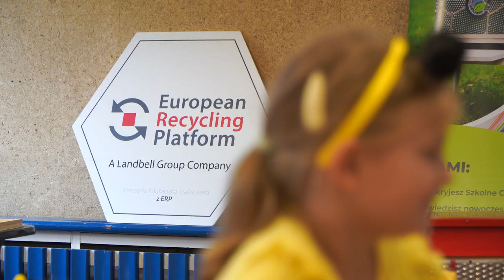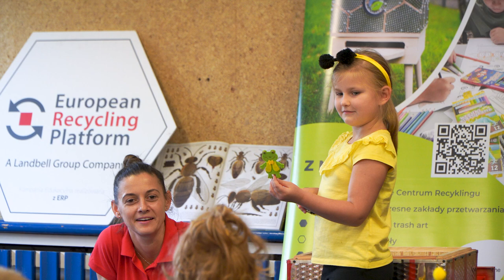Ciekawostki o pszczołach i nie tylko. Przedszkolaki uczą się, jak dbać o środowisko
Co ma wspólnego pszczoła i słoń? Jak wytwarza się miód oraz z czego można stworzyć ul? Na te oraz wiele innych pytań poznali dziś odpowiedź podopieczni przedszkola "Elemelek" w Opolu.
Fundacja Odzyskaj Środowisko oraz Urząd Miasta Opole zorganizował wspólne warsztaty, które łączyły wiedzę i dobrą zabawę. Uczestnicy zajęć mieli okazję dowiedzieć wielu informacji o pszczołach oraz poznać bliżej tajniki tworzenia przedmiotów z odzysku. Takie warsztaty są jedną z aktywności, które realizowane są w ramach inicjatywy miejskiej Opolskie Ekogranty.